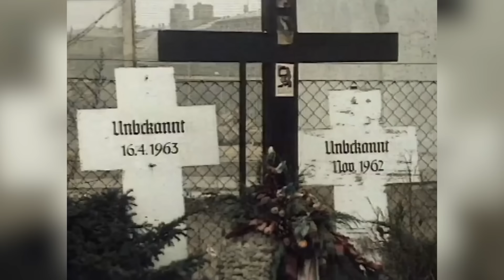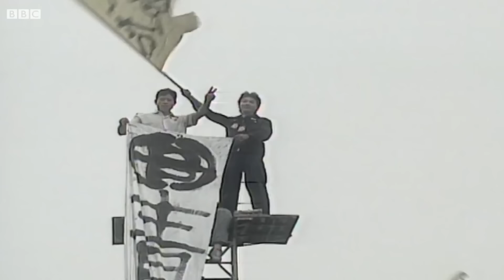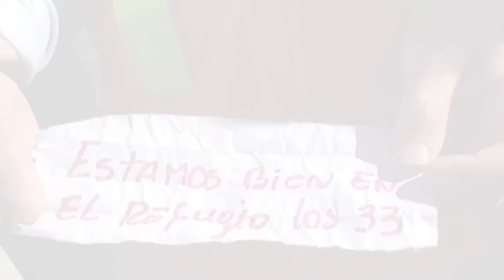Unbelievable Historical Moments Caught On Camera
Explosions, rebellions, and a bird disappearing from a baseball stadium in a puff of feathers. These are unbelievable moments in history that were somehow caught on camera.

The Trinity Test | 0:00
The Moon Landing | 1:24
The Challenger Disaster | 2:36
The Hindenburg | 3:38
Raising the flag at Iwo Jima | 4:43
The end of World War II | 5:48
The fall of the Berlin Wall | 7:00
The Kitchen Debate | 8:10
The Lunar Grand Prix | 9:13
Tiananmen Square | 10:14
Jim Abbott's no-hitter | 11:18
Randy Johnson kills a dove | 12:18
Riding a 19th Century roller coaster | 13:20
The Beatles at Shea Stadium | 14:22
The Mars Rover | 15:43
The Chilean mine rescue | 16:35
The wrong Four Seasons | 17:48